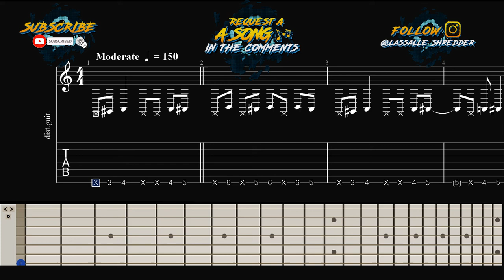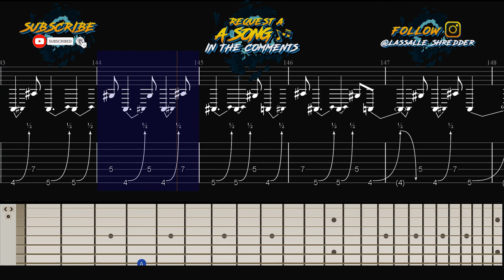Meshuggah - Kaleidoscope Guitar Lesson Tutorial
Meshuggah - God He Sees In Mirrors Guitar Lesson Tutorial
From The New Album Immutable Released March 31, 2022.